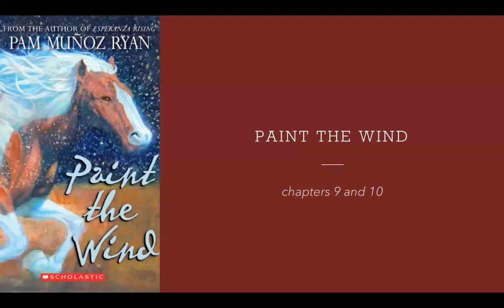Paint the Wind chapters 9 and 10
Paint the Wind by Pam Munoz Ryan: chapters 9 and 10, read by Miss Johnson